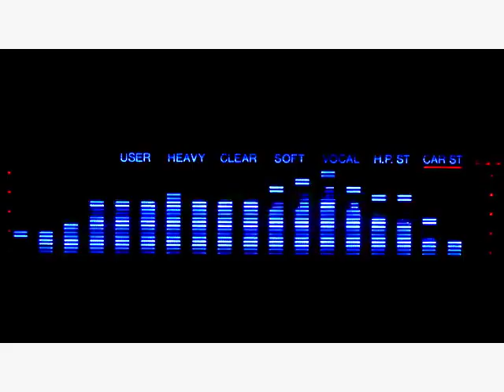Drunkin Music_REMAKE OF DRUNKIN LOVE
Drunkin Love Remake. PROMOTIONAL USE ONLY!